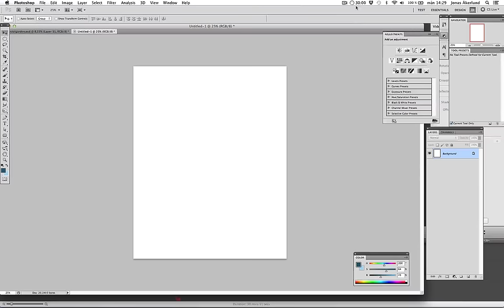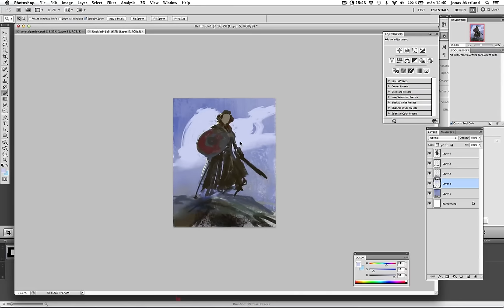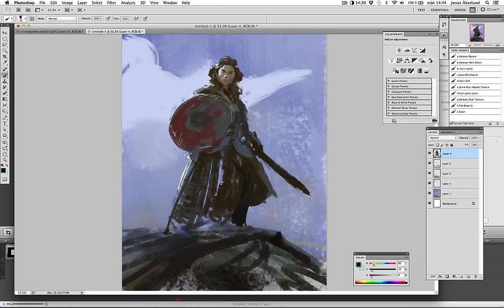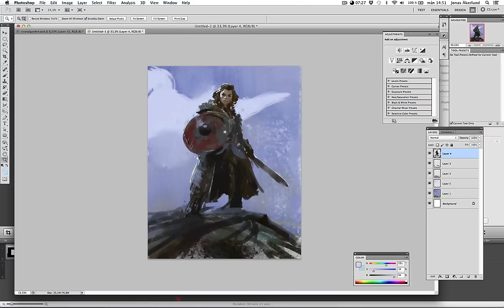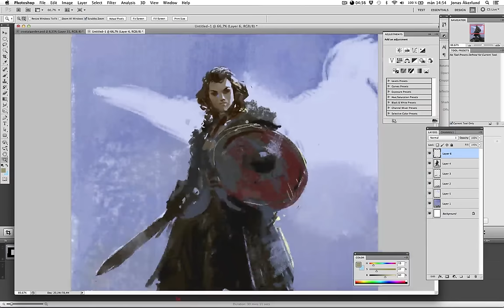Female viking - speedpaint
30 minute painting for the "Daily Spitpaint" group on Facebook.